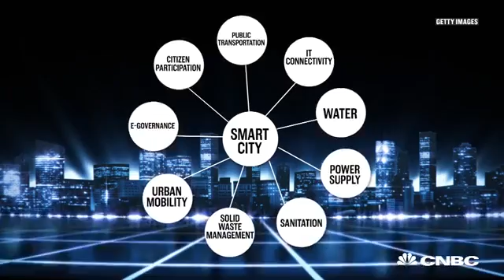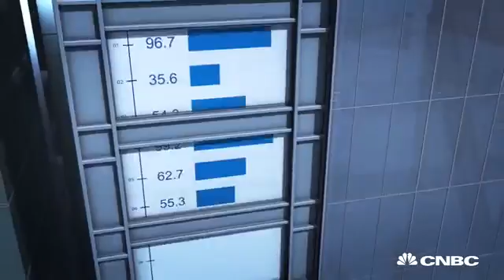What is a smart city? CNBC Explains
What is a Smart City?
New technology for Cities
Clean technology in urban centers
Building sustainable living areas
Building sustainable public transportation
Smart data technology
Smart analytics systems
Predictive analytics
Big data governance